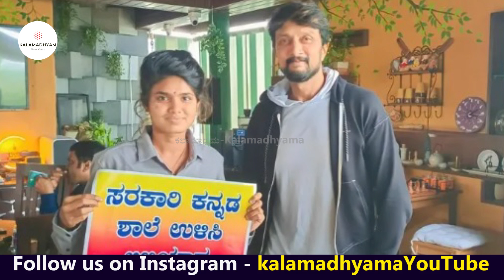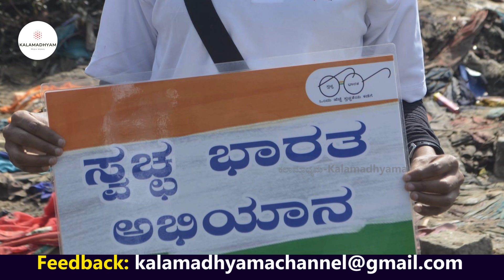"20ನೇ ವಯಸ್ಸಿಗೆ 12 ಲಕ್ಷ ಸಾಲ ಮಾಡಿ ಸೇವೆ ಮಾಡ್ತಿರುವ ಕನ್ನಡತಿ ಅಕ್ಕ ಅನು!-E01- @anuakkaofficial -Kalamadhyama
ಸರ್ಕಾರಿ ಶಾಲೆಗಳಿಗೆ ಉಚಿತವಾಗಿ ಬಣ್ಣಗಾಣಿಸುವ ಯುವ ಸೋಷಿಯಲ್ ಮೀಡಿಯಾ ಸ್ಟಾರ್ ಅಕ್ಕ ಅನು ಬದುಕು ನಿಮ್ಮ ಕಲಾಮಾಧ್ಯಮದಲ್ಲಿ. ನೋಡಿ ಲೈಕ್ ಮಾಡಿ, ಕಾಮೆಂಟ್ ಮೂಲಕ ನಿಮ್ಮ ಅಭಿಪ್ರಾಯ ತಿಳಿಸಿ. ಹಾಗೆ ಈ ವಿಡಿಯೋ ಶೇರ್ ಮಾಡುವುದನ್ನ ಮರೆಯಬೇಡಿ.